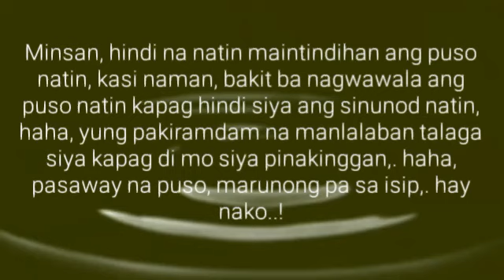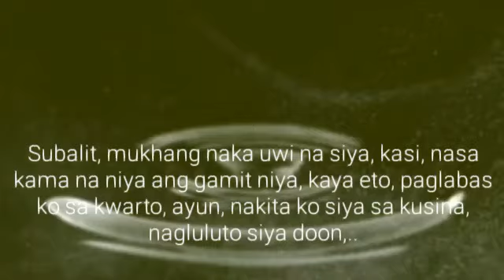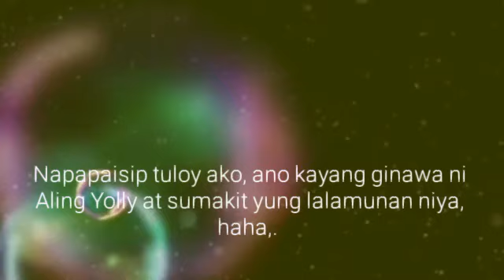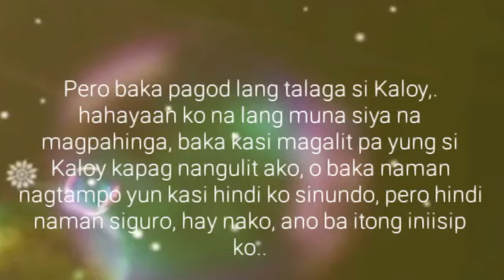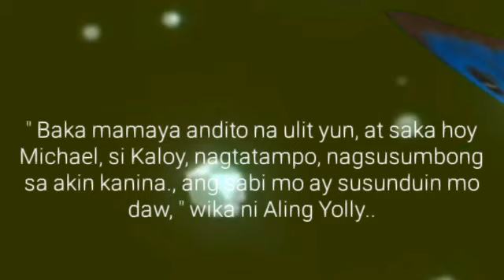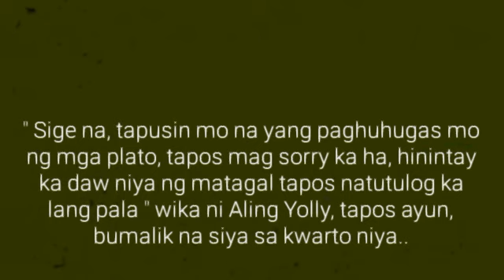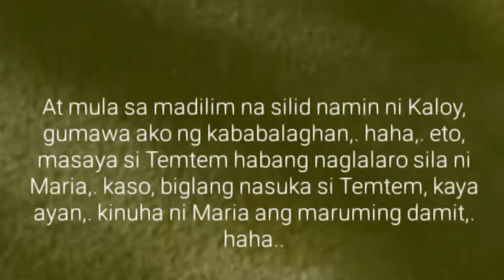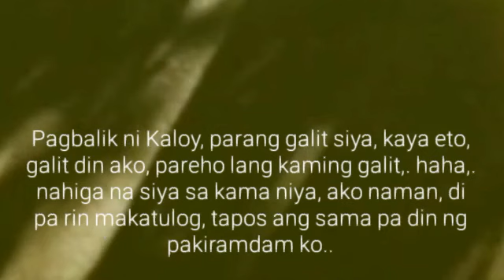Lihim ng Dormitoryo | Ep.15 | Pre, Galit na si Utoy! | Lakan Stories | BL Series Love Story